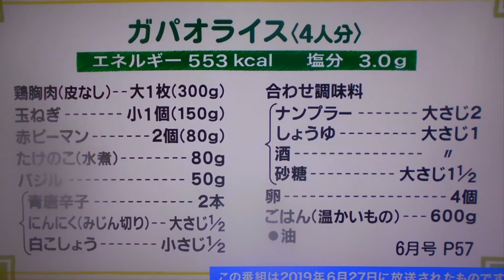鶏肉🐓タイ料理ガパオライス：Part.Ⅰ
鶏肉🐔ガパオライス全編：タイ料理
 ガパオライスは ご飯とナンプラーなどで
味付けした炒め物を一緒に食べるタイ料理